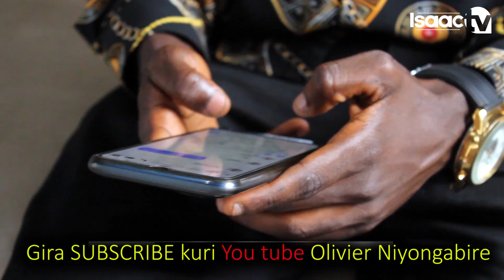NATACHA Ibintu 5 bitangaje caane Mutamenye mu Ndirimbo yiwe nshasha...